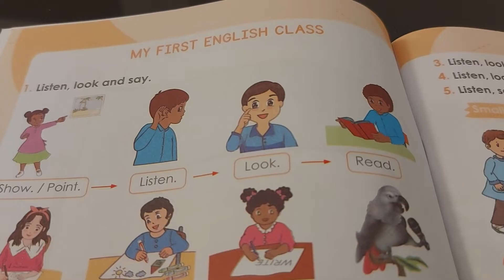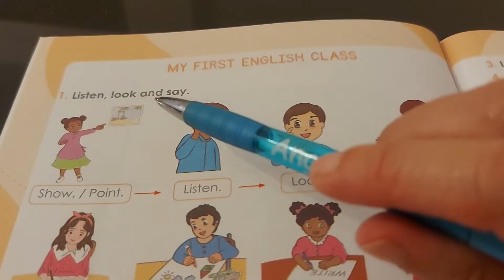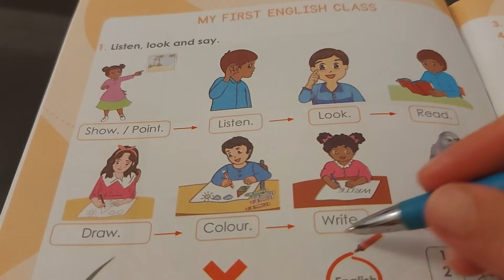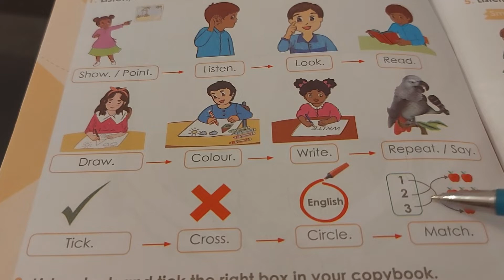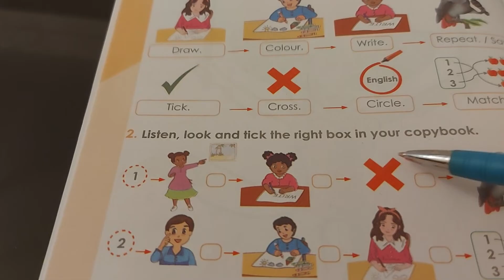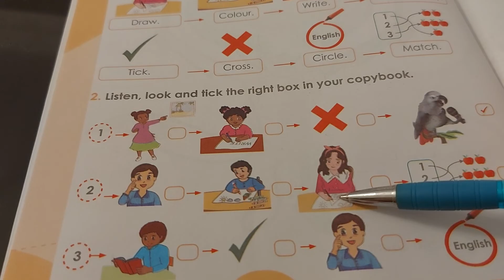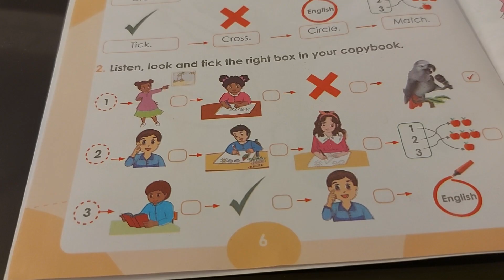كتاب الانجليزية 3 ابتدائي صفحة 6 التعليمات / My book of English 3rd year page 6